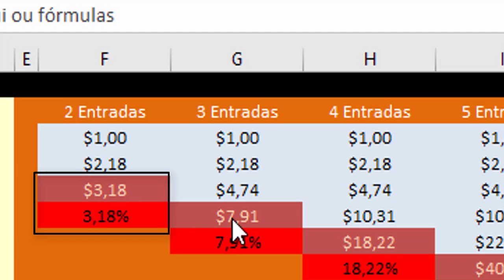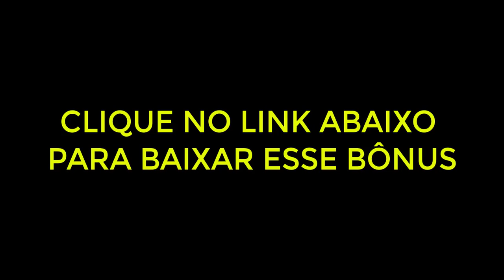1 Planilha Martingale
O método MARTINGALE, foi desenvolvido no início do século passado. Seu método de utilização é realmente simples de ser aplicado, mas exigirá de você ser disciplinado(a), frio e ter banca suficiente para investir a fim de suprir as perdas anteriores.

 Se utilizado com disciplina, trará lucro mais rápidos, fazendo o trader ficar menos tempo no mercado exposto após bater sua meta.

Esse método tradicional é aquele que faz o trader (investidor) a dobrar a cada perda o valor apostado em cotações iguais ou superiores a 2.

Se iniciou o método com R$2.00 se houve loss. Então pelo método tradicional do Martingale o próximo valor seria de R$4,00 na aposta seguinte, porém com nossa planilha esse valor sera maior pois iremos buscar o lucro igual da primeira ordem e assim sucessivamente.

Na sua primeira vitória, tudo que foi apostado em derrotas até então será recuperado. Mas o quanto tempo demorará até a vitória acontecer? É necessário ter banca para aguentar os prejuízos.

Essa técnica de entrada no mercado Financeiro precisa ter muita atenção pois o risco é elevado se caso o trader não for experiente ou não tiver um Plano de Trading (Plano de Negócio no Mercado Financeiro).

A Planilha Martingale você, terá que preencher o Valor de Banca, Payout (Porcentagem que a Corretora está pagando) e o Valor a Iniciar...

A planilha irá gerar valores correspondentes que o trader precisará ter para segunda ordem em diante.